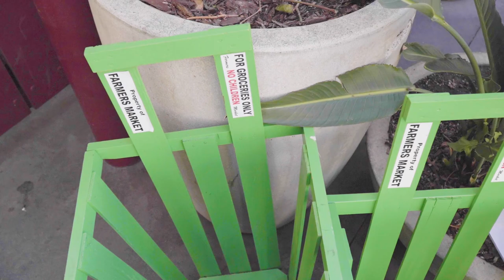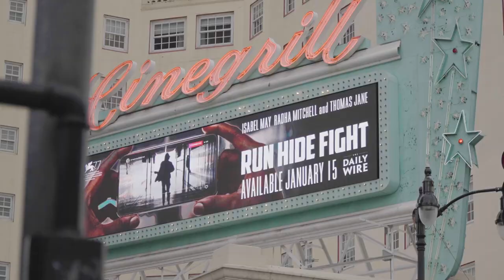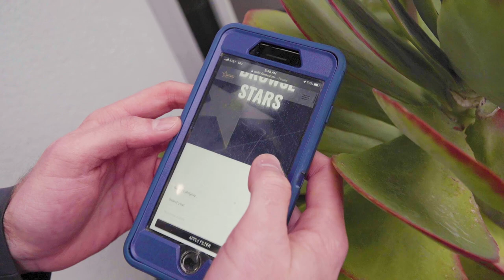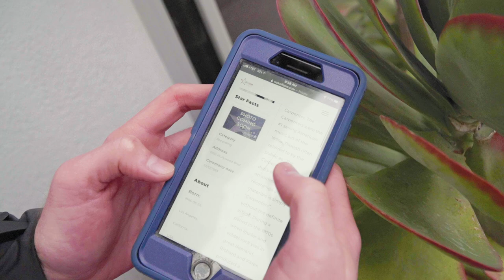Life Changing Falafel in HOLLYWOOD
We take you to the most famous neighborhood in all of Los Angeles... HOLLYWOOD! We revisit some of our favorite spots during this odd time in American history to see what Hollywood is like during the Pandemic. We take you to the Farmer's Market, Hollywood Boulevard, and Mulholland Drive!